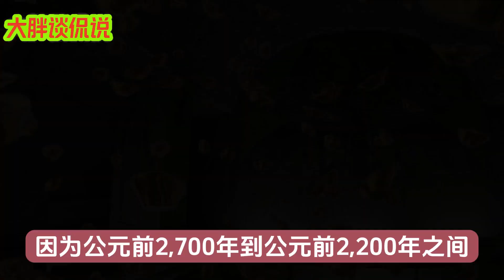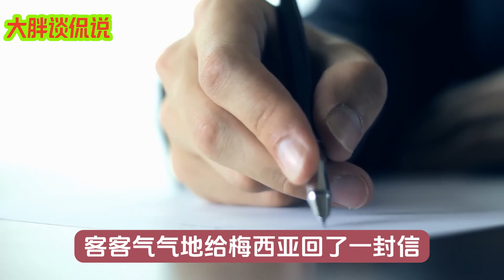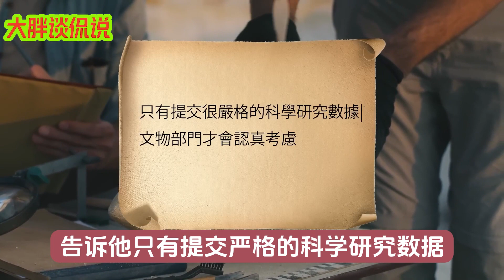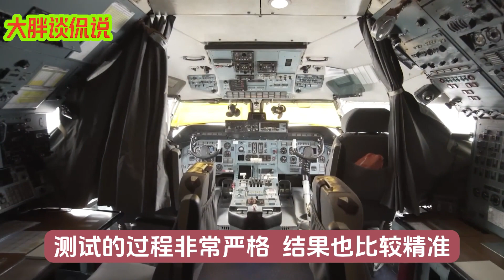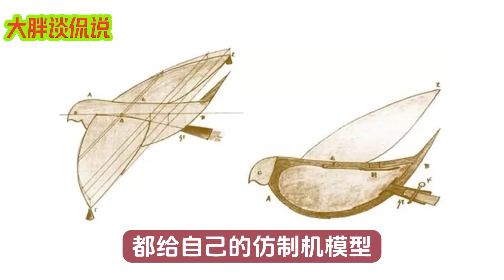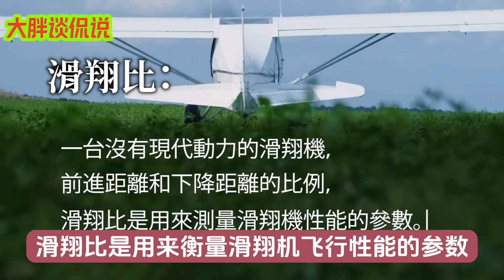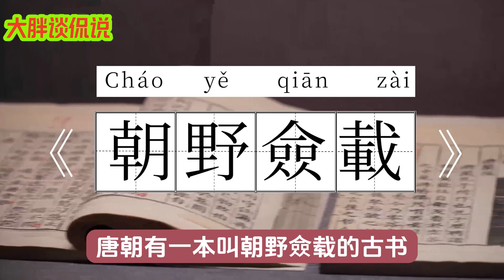埃及发现2200年前滑翔机 中国那会也有 古人懂空气动力学知识？